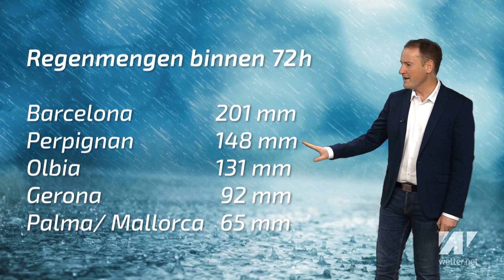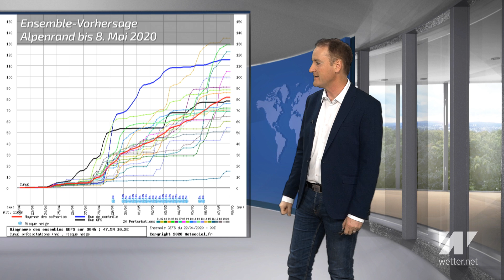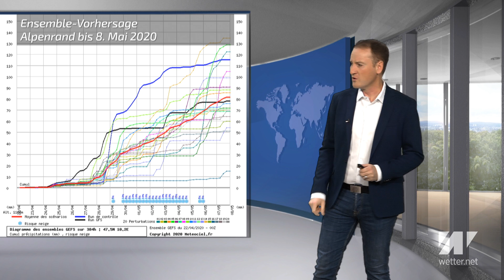Heftige Sturzfluten auch in Deutschland? Über 200 mm Regen in Südeuropa! Was passiert ab Montag?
22. April 2020.